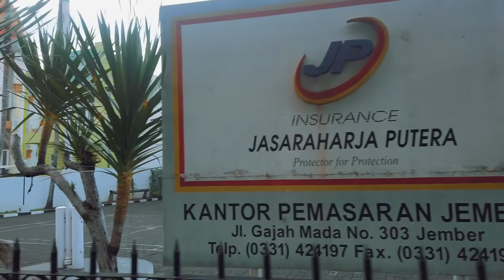Olahraga Pagi di Kota Jember Masjid Roudhotul Muchlisin | DJI Osmo DJI Mavic Mini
Pada vlog kali ini saya hanya berolahraga ringan.
Jogging dan berjalan kaki di sekitaran Jember.
Saya mengarah ke Masjid Roudhotul Muchlisin yang berada di sekitar tempat saya bermalam.

Semoga menginspirasi teman-teman untuk selalu berolahraga dimana pun berada, meski hanya sebentar.

Stay safe & keep healthy.

Sampai jumpa di vlog-vlog berikutnya.

Terima kasih.